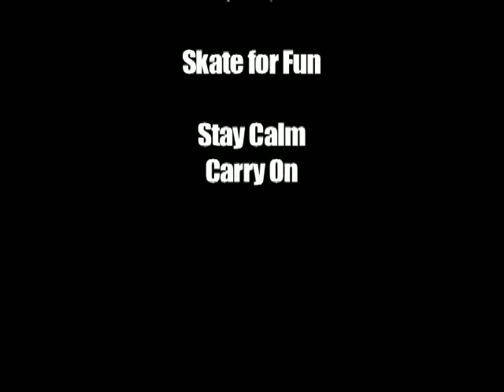Wall Of Doom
new skate video. yea it was about time